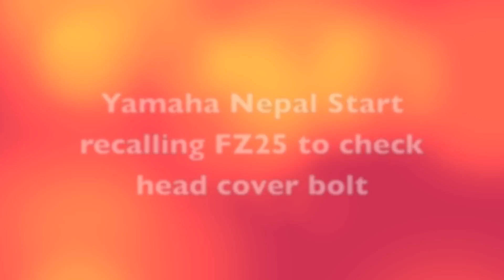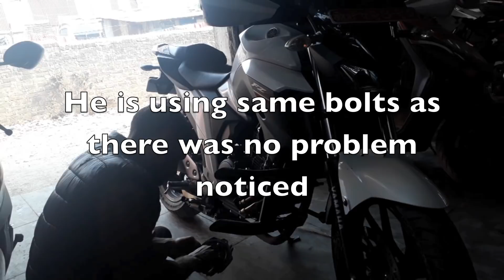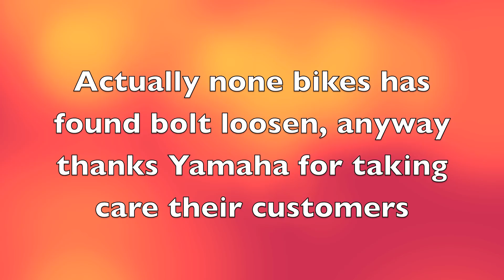Yamaha called me to fix head cover bolt loosening problem in FZ25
The precautionary recall is related to head cover bolt loosening and all bikes manufactured on or after 1st January 2017 fall under the recall.